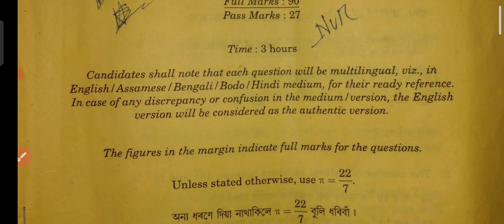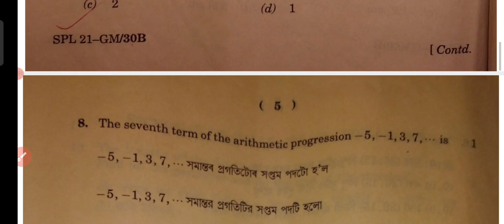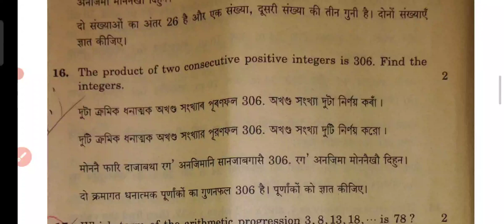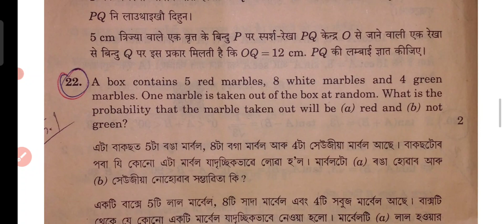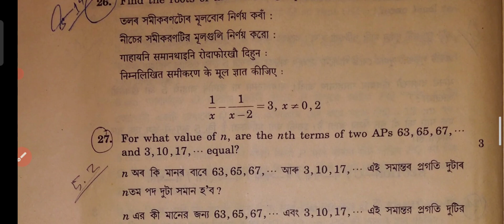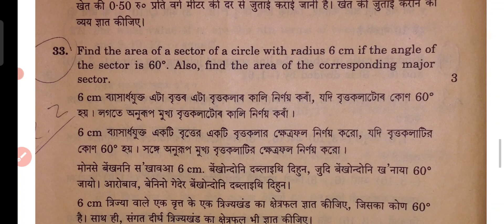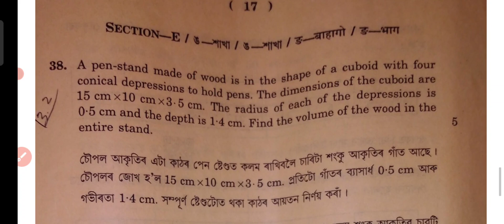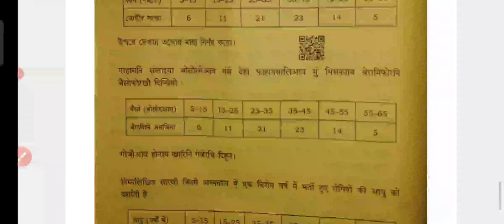General Mathematics||HSLC 2021||Important Question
I'm on Instagram as @sharastutorial. Install the app to follow my photos and videos.